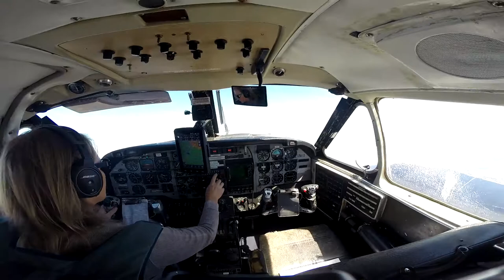Bailey Denham Skydive Taft.